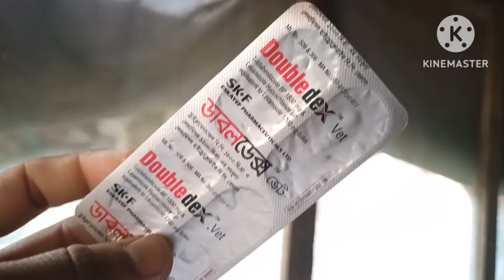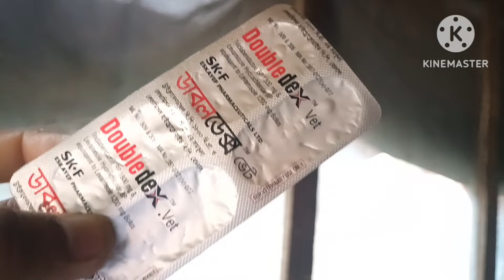ষাঁড় গরুকে কৃমির ঔষধ খাওয়ানোর নিয়ম | গরুর কৃমির ট্যাবলেট | cow worms